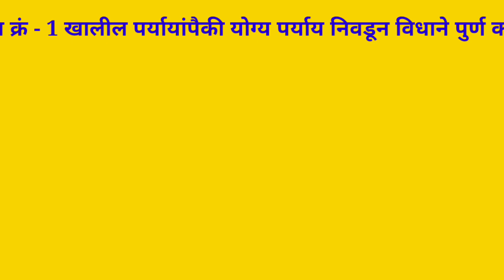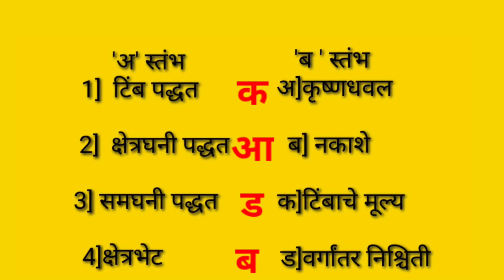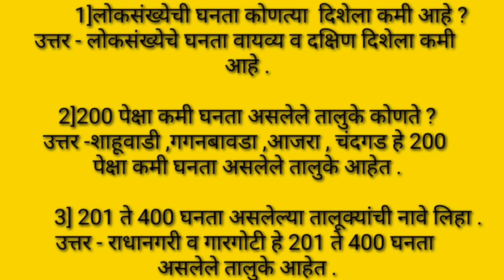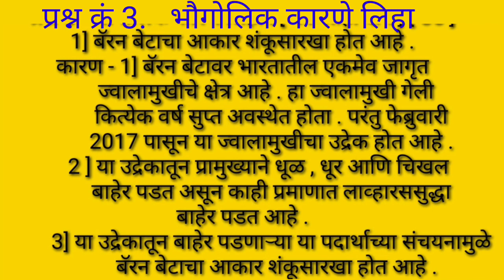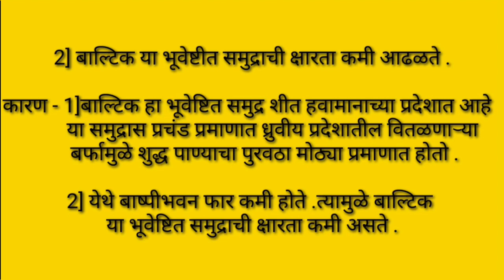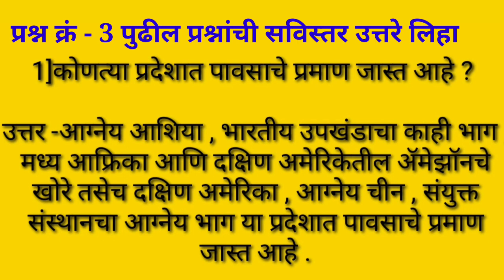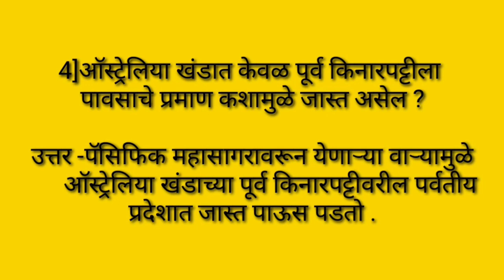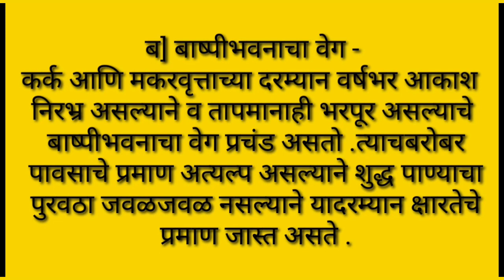इयत्ता नववी भूगोल प्रथम सत्र पेपर 2023 संपुर्ण उत्तरा सहीत navavi bhugol pratham satr paper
नमस्कार विद्यार्थी मित्रांनो स्वागत आपला क्लास मला या यूट्यूब चैनल मित्रांनो आज आपण बघणार आहोत इयत्ता नववी भूगोल प्रथम सत्र पेपर मित्रांनो आपला हा पेपर सराव पेपर प्रश्नसंच आहे...

  eytta navavi bhugol pratham satr paper
pratham satr paper eytta navavi bhugol
bhugol pratham satr paper eytta navavi
9vi bhuhol pratham satr paper
first term paper class 9th
9vi bhugol pratham satr paper